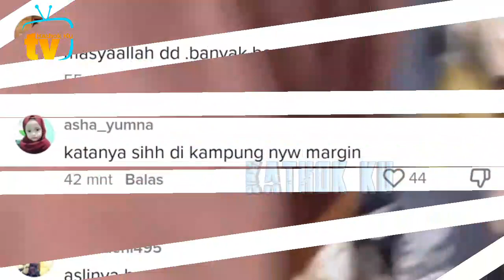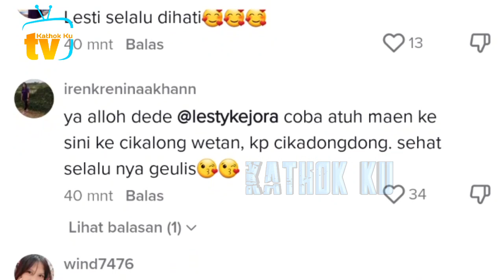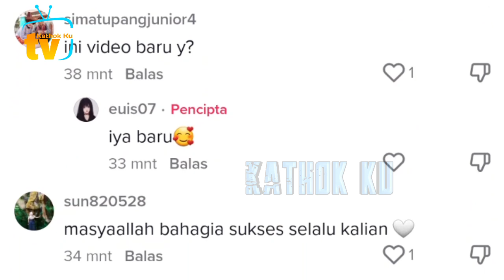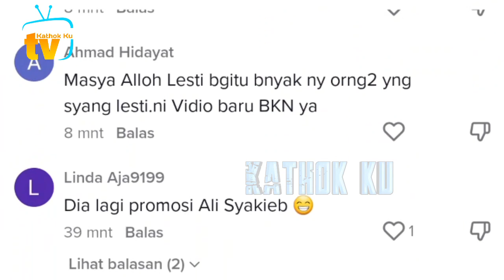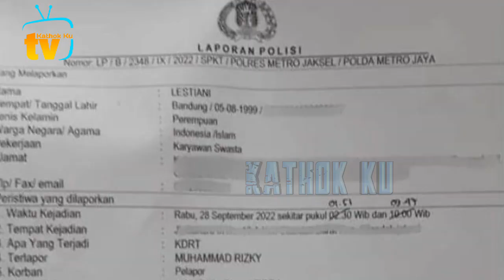Masih Banyak yg SAYANG Leslar❗️ Lesti Ramah BGT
Jangan Lupa: _
Thankz!!..